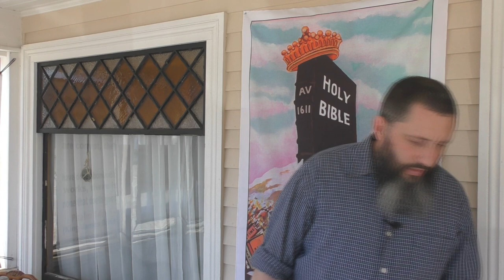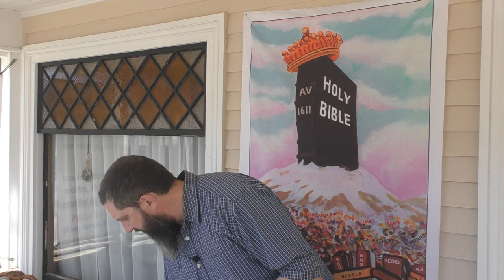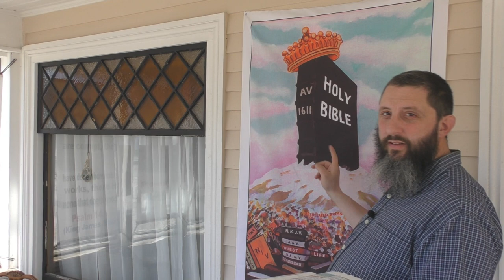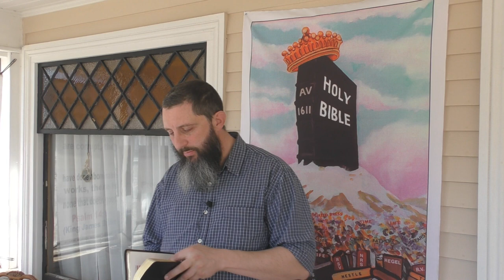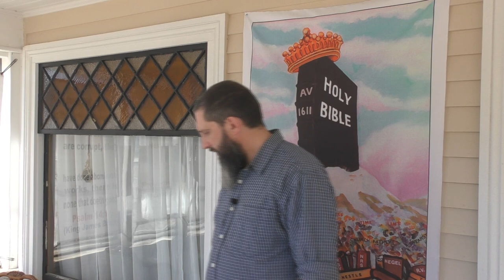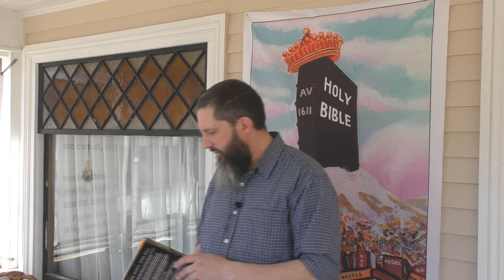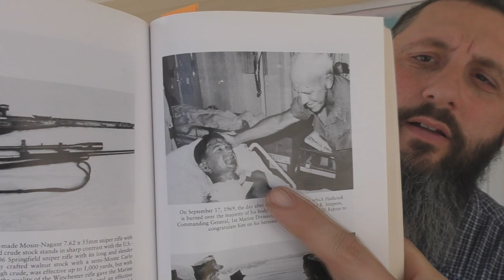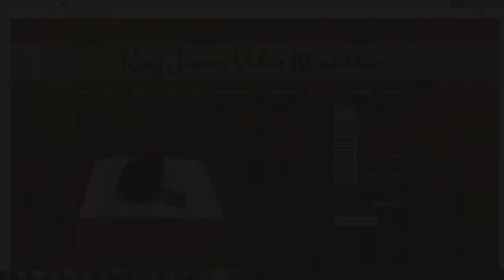How To Survive War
There are 7 steps to survive a war. They are:
1. Determine in your mind what you are willing to die for.
(Philippians 1:20-24)
2. Maintain your morale. Sometimes your only job will be to survive the day.
3. Stay positive, but not careless. You are at WAR!
4. Your duty is to kill, or be killed. Every dead enemy, means another fellow soldier lives.
5. Focus on the battle, NOT on the cares of this world.
6. Your weapon is the tool that will keep you alive. Take care of it!
(Hebrews 4:11-13)
7. If your Commanding Officer promotes you, it means greater (not less) responsibilities!
(James 3:1)